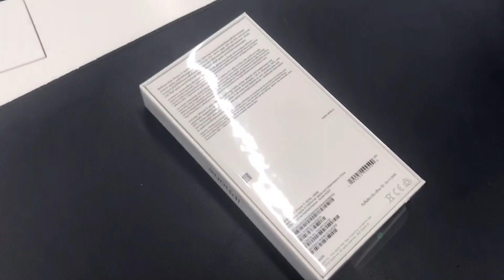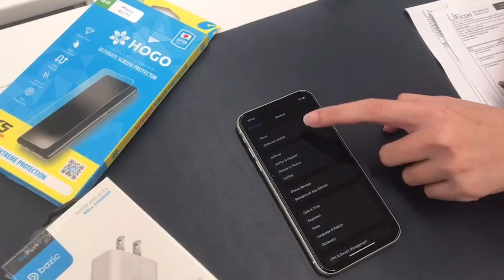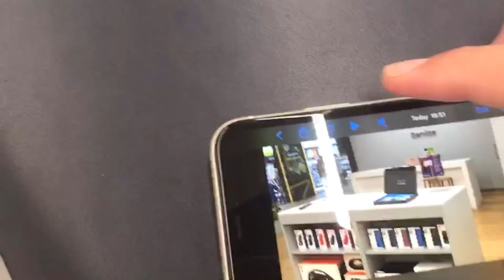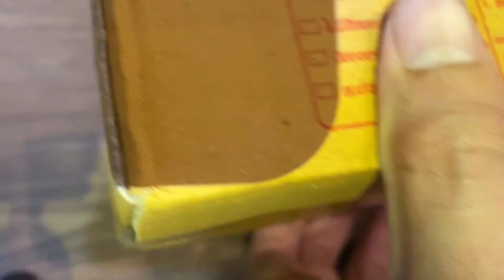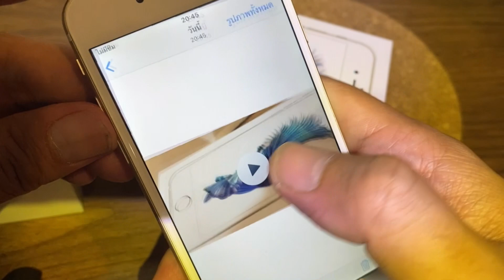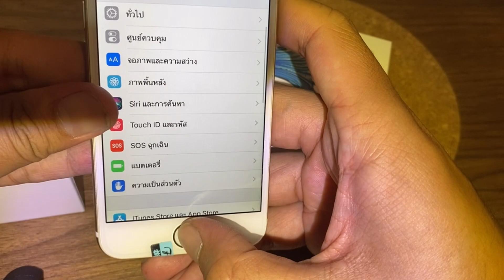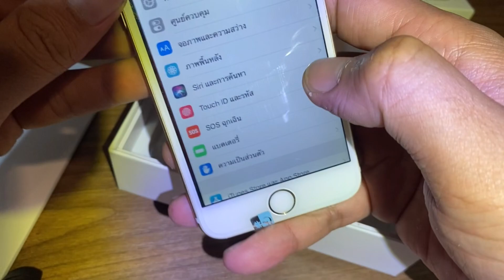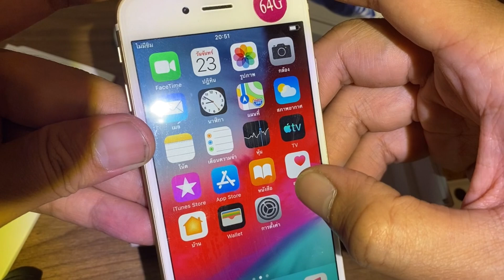ทฤษฎีการซื้อiPhoneศูนย์ vs Shopee / Lazada ที่ไหนดี ที่ไหนแย่ ลองชมครับ